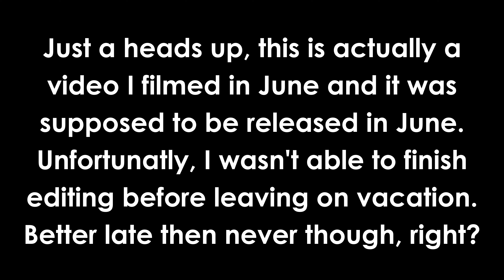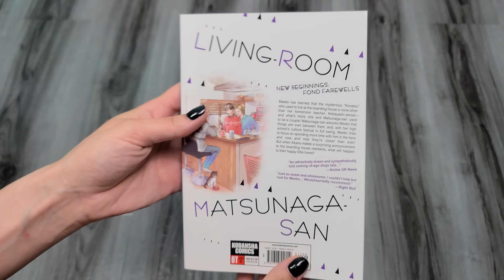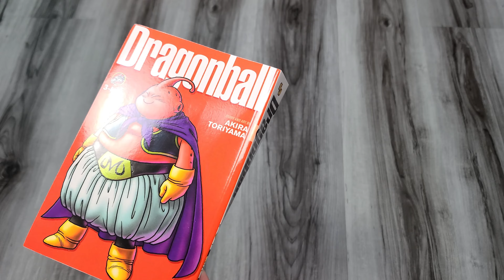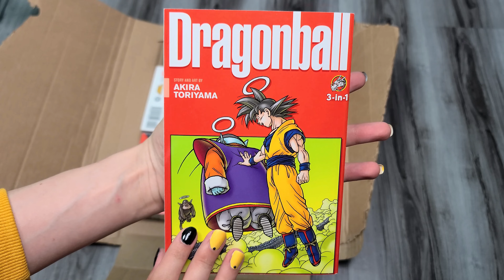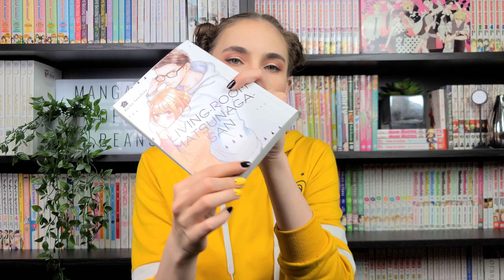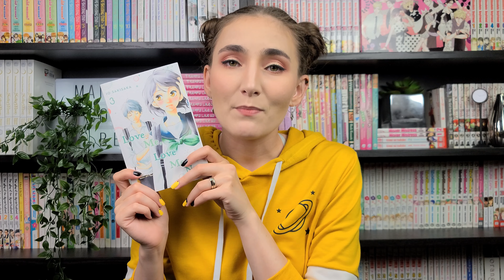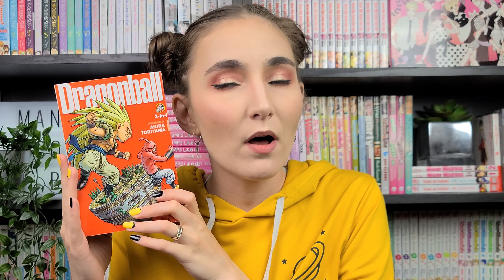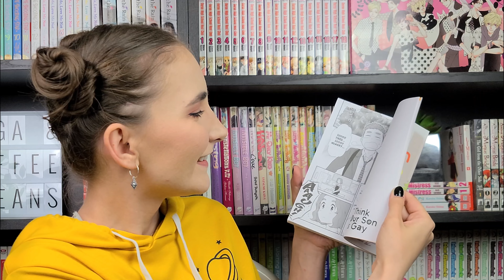Manga Haul & Unboxing: June 🐝 2021 [15+ Volumes!] Lots of Pre-orders 👀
Hello everyone!!

This is my manga haul and unboxing video for the month of June! First off, let me just say that I tried really hard to release this in June, but I simply ran out of time. And then the day after returning from my vacation, I got my second Covid shot, making the video delayed even more. (눈_눈) But, it’s here now and I hope you guys enjoy!

This video is on the longer side because I'm hauling so many different manga titles. Feel free to jump around using the timestamps below!

Also, I want to extend a humongous thank you to everyone supporting My Manga Space! I’m super grateful to you all and this channel wouldn't be what it is today without you! ⭐

⏲️ TIMESTAMPS
0:00 Introduction
2:14 Unboxing
25:38 Living-room Matsunaga-san by Keiko Iwashita
28:25 A Sign of Affection by Suu Morishita
30:05 Dengeki Daisy by Kyousuke Motomi
31:44 Love Me, Love Me Not by Io Sakisaka
33:09 Something’s Wrong With Us by Natsumi Ando
34:26 Sex Ed 120% written by Kikiki Tataki & illustrated by Hotomura
36:17 Spy x Family by Tatsuya Endo
38:15 Dragon Ball (3-in-1 Edition) by Akira Toriyama
39:19 Sweat and Soap by Kintetsu Yamada
41:01 I Hear the Sunspot: Limit by Yuki Fumino
42:30 The Way of the Househusband by Kousuke Oono
44:00 I Think Our Son Is Gay by Okura
46:13 Outro

🎨 ART
🌌 Designed by catalyststuff/Freepik